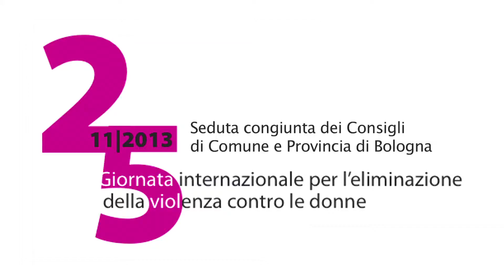Giornata contro la violenza sulle donne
Per celebrare la "Giornata internazionale per l'eliminazione della violenza contro le donne" i Consigli di Provincia e Comune di Bologna si sono riuniti in forma congiunta a palazzo Malvezzi il 25 novembre.
Stefano Caliandro e Paola Francesca Scarano, presidente del Consiglio provinciale e vice di quello comunale, hanno aperto i lavori nell'affollata Sala Consiglio alla presenza, tra gli altri, dei parenti di Silvia Caramazza e Marinella Odorici.
Sono poi intervenuti Anthony Wills e la presidente del Consiglio dei cittadini stranieri della Provincia di Bologna Hayat El Youssoufi, Silvia Giannini, vicesindaco del Comune di Bologna e la presidente della Provincia Beatrice Draghetti.
L'incontro si è chiuso con la lettura di brani dedicati alle donne vittime di violenza a cura di Giulia Valenti della compagnia teatrale "Gli Incauti" che ha letto alcuni passaggi dell'intervista rilasciata da Franca Viola a Concita De Gregorio.